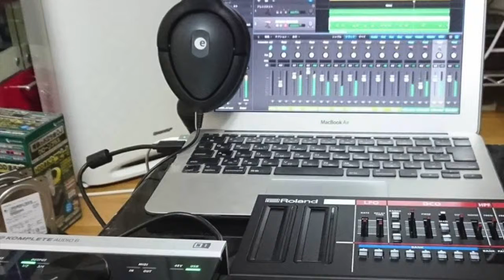sechs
"sechs" performed and writtened by Perfect Noise.
"Perfect Noise" is Techno,Electronic Music production unit from Japan.